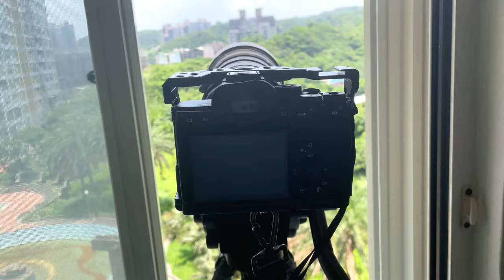窗外鳥世界_大冠鷲飛停在對面山頭樹上_210403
2021年4月3日窗外鳥世界_大冠鷲
今天拍到大冠鷲飛到對面山頭上的樹上,
不知道是休息?還是看到獵物了?
因為最後好像有一隻烏秋追了上去.

SONY A7S3 4K60
SONY 200-600mm SEL20TC
Nikon D780 AIS300mmF2.8
TC301 TC200 TC201